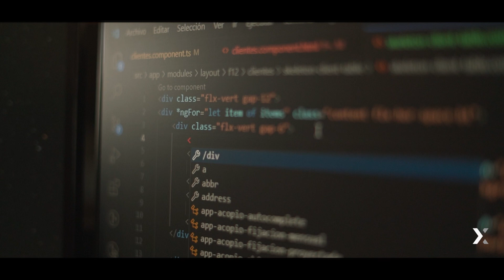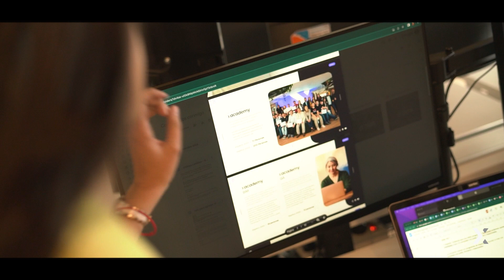Xacademy, programa de Santex America, especializada en el desarrollo de software y servicios BIM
XIXº Premio CCI France Argentine a la Sustentabilidad - Santex América, Mención Categoría Gran Empresa
Santex es una empresa global especializada en el desarrollo de software y servicios BIM (Building Information Modeling). Abrió sus oficinas en Córdoba (Argentina) a principios de 2022.
XAcademy es un programa de formación en tecnología y programación nativo de la cultura IT cuya misión es ser el nexo entre las necesidades de talento propias de la industria del software y las aspiraciones de aquellas personas que aún no cuentan con herramientas, habilidades y experiencias necesarias para acceder a una oferta laboral dentro de la industria y mejorar su bienestar socio económico. A tal fin, XAcademy tiene por objetivo construir un puente que permita crear valor económico sostenible y hacer crecer las oportunidades de inserción laboral a través de una formación de entre 8 a 24 semanas en tecnologías específicas requeridas por la industria IT. Esta formación cuenta con tres trayectos formativos orientados a diferentes necesidades de la industria: QA testing, programación y modelado BIM.

EL JURADO VALORÓ
• El facilitar un acercamiento entre las necesidades de un sector tecnológico que necesita fuerza de trabajo y personas que necesitan formación y oportunidades de inserción laboral.
• El brindar formación gratuita para mejorar ingresos y bienestar socio-económico.
• El voluntariado del personal de la empresa para dictado de clases y mentoreo durante los proyectos en su fase práctica.
• La profundidad de la iniciativa que integra el desarrollo del programa de formación en tecnología y programación, el dictado de la formación a alumnos seleccionados, el mentoreo a lo largo del programa, y una plataforma para favorecer la inserción en el mercado laboral.
• La alianza con el ministerio de Ciencia y Tecnología de Córdoba y el Córdoba Technology Cluster para la creación de una bolsa de trabajo IT, y más generalmente la búsqueda de sinergias con distintos actores públicos y privados.
• El amplio alcance territorial del programa y el crecimiento importante de la dotación de alumnos en los primeros años del programa.